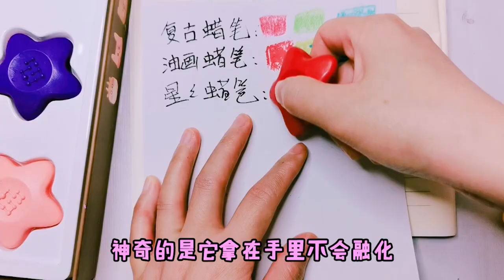盤點不同年代的蠟筆！比牙籤還小的微縮蠟筆，你用過嗎？【架子手作】